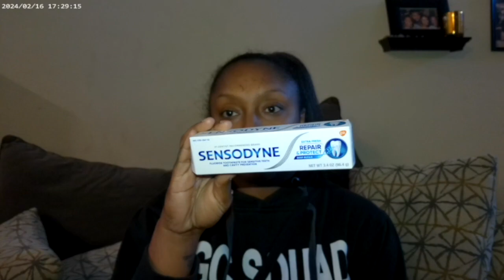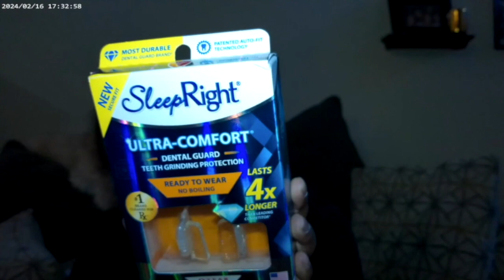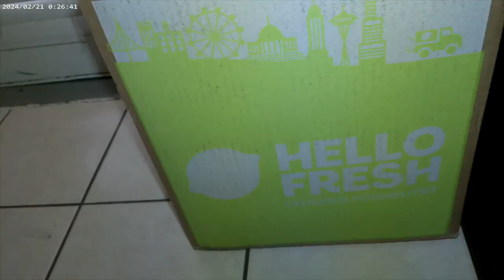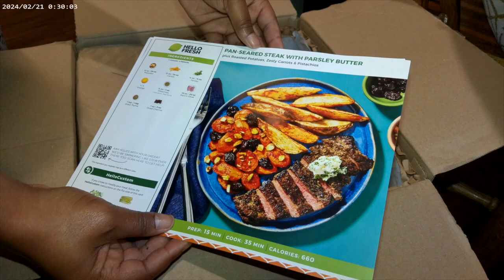I Have A Shopping Addiction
HEY LOVES WELCOME BACK TO ANOTHER WEEKLY VLOG! IN THIS VLOG I'VE NOTICED I HAVE A SHOPPING PROBLEM LOL, DENTIST APPOINTMENT THAT I BEEN TALKING ABOUT NEEDING, AND MY @HelloFreshUS WEEKLY MEAL UNBOXING! I HOPE YOU ALL ENJOY THIS VLOG! LOL THEY WILL GET BETTER AND MORE ENTERTAINING!

TIME STAMPS:
0:00 Dentist Appointment
1:52 @Walmart shopping haul
10:11 @DOLLARGENERAL & @Walmart shopping haul
15:42 Visiting my best friend
23:14 Makeup Bag swap out
28:40 @HelloFreshUS delivery/unboxing

New Video's every Mondays & Thursdays @ 5pm! Plus BONUS video's on some Sunday's @ 5pm as well!

Camera's I used in my videos: Cannon Rebel t7i & 4K ULTRA HD
Send Cute Notes Or what ever you want!
A.MAREE BEAUTY
4822 E. Sam Houston Pkwy N.

10%off

Amazon Storefront

PRINTSBYUS INSTAGRAM
CUSTOM SWEATERS, SHIRTS, MASK, ETC.